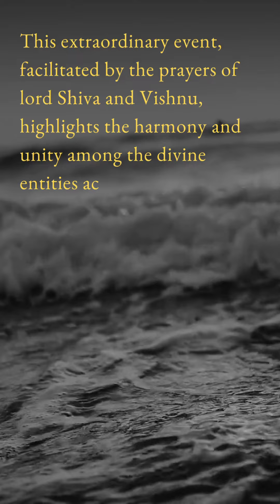Allahu Jehovah: Proved Allah is Yahweh or Jehovah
Allahu Yahweh is truly the creator and the embodiment of omnipotence, ultimate power and wisdom of the universe. His names, Allah and Jehovah, reflect diverse aspects of his divine nature that are revered by different cultures and faiths.